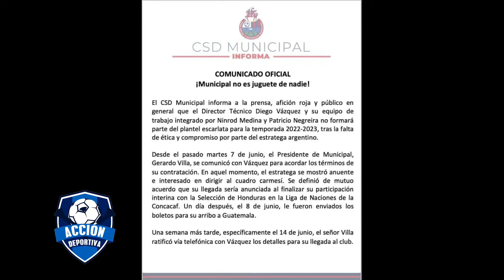‼️🧐DIEGO VÁZQUEZ DICE NO A MUNICIPAL‼️🇬🇹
El técnico argentino con poca palabra y más interés económico le dijo no a Municipal y toma las riendas de la selección Hondureña